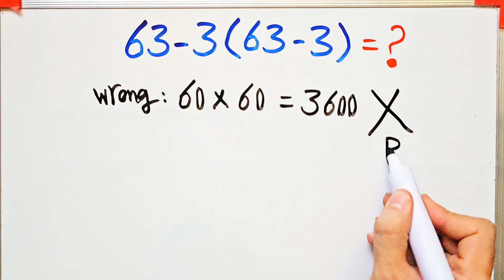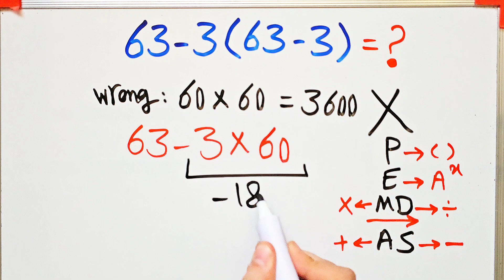This 4th Grade Math Question Is Breaking the Internet! What’s the Answer of this question?